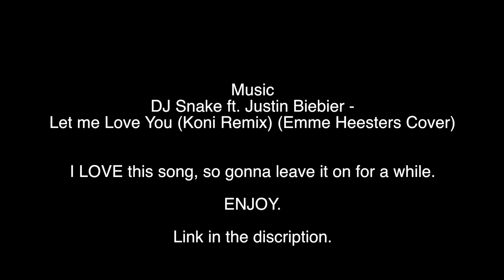The truth is hard te face.